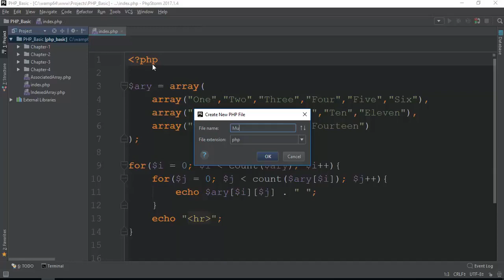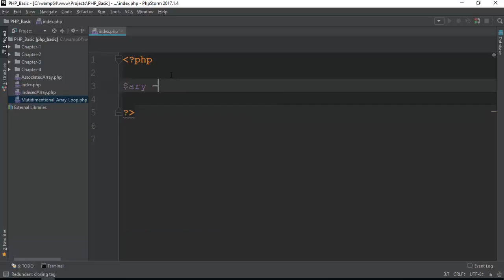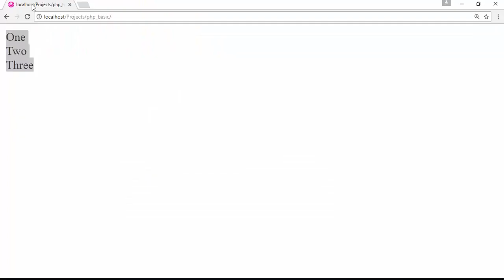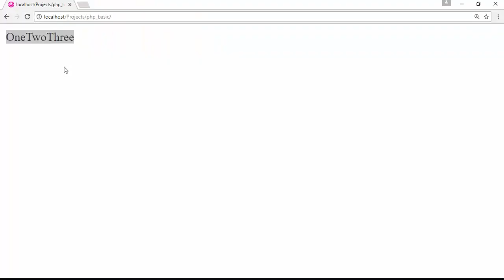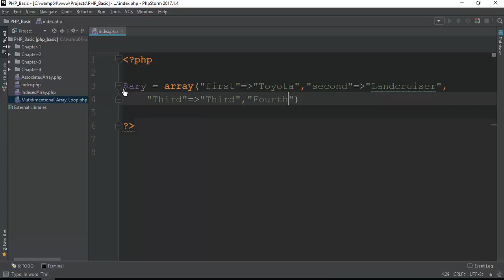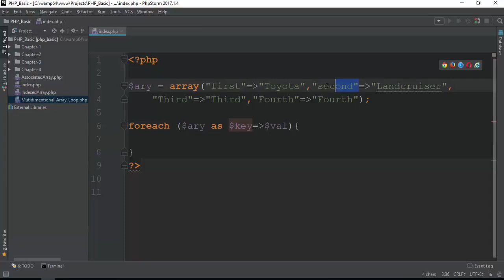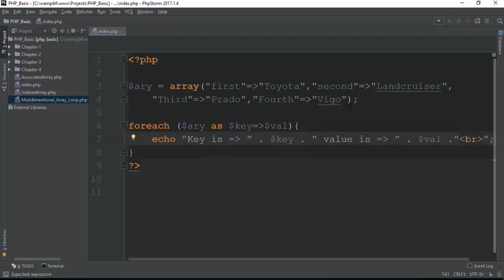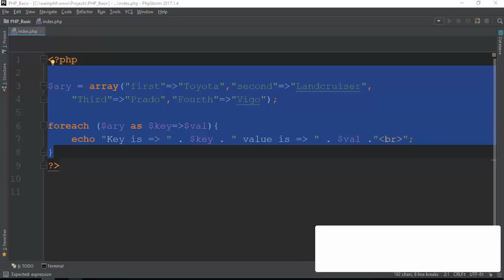057 Foreach Loop